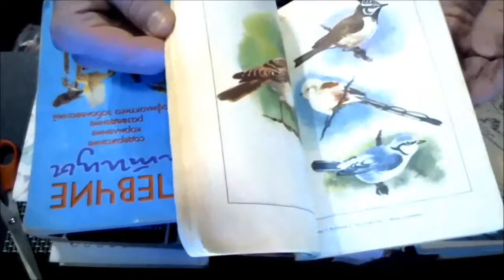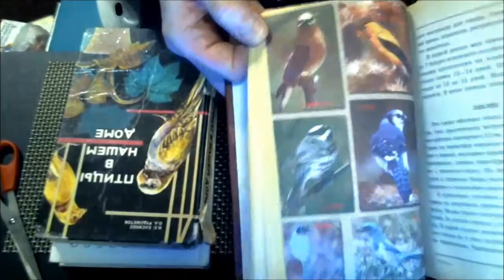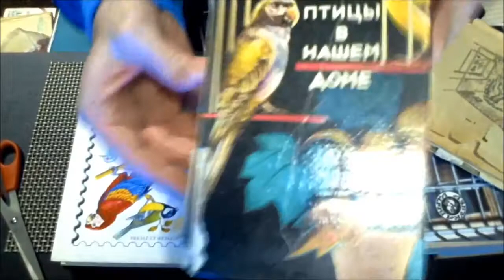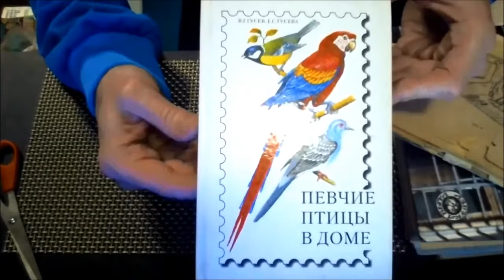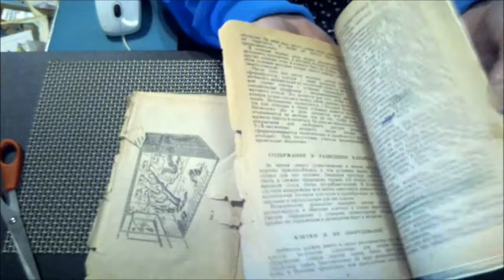12 Книг по Орнитологии Содержание кормление лесных и декоративных птиц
Содержание и уход за птицами в домашних условиях. Снегирь.Чиж.Щегол.Зяблик.Коноплянка. Реполов.Чечетка.Зеленушка.Клест.Щур.Седоголовый щегол.Чечевица.Корольковый вьюрок.Урагус.Вьюрок.Дубонос.Воробей.Канарейка.Попугай.Скворец.Дрозд.Овсянка.Иволга.Свиристель.Черноголовая Славка. Амадины
Астрильды
Белоглазки Books on ornithology content feeding forest birds in captivity at home
Бюльбюли
Варакушки
Вдовушки
Вертишейки Коноплянки (реполовы)
Коньки (щеврицы)
Корольки
Крапивник
Листовки
Майны Мандаринки
Мунии
Мухоловки
Нектарницы
Овсянки
Павлины
Пеночки
Перепела
Пересмешки
Птицы-носороги
Свиристели
Синицы
Скворцы
Славки
Снегири
Сойки
Соловьи
Сороки
Сорокопуты
Танагры
Ткачики
Туканы
Фазаны
Чечевицы
Чечетки
Чижы
Шама-дрозды
Щеглы
Щурки
Щур
Юрок
Воробьи
Вороны
Вьюрки
Горихвостки
Дрозды
Дубоносы
Жаворонки
Завирушки
Зарянки
Зеленушки
Зяблики
Иволги
Ирены
Каменные дрозды
Канарейки
Кардиналы
Кедровки
Китайский соловей
Клесты
Колибри Книги по орнитологии содержание кормление лесных птиц в неволе в домашних условиях Колибри. Serinus pusillus Корольковый вьюрок красношапочный вьюрок королевский вьюрок  березовый чиж. Сибирский щегол Carduelis carduelis frigoris. Волжский щегол Carduelis carduelis Carduelis carduelis volgensis.Сибирский седоголовый щегол Carduelis carduelis subulata. Туркестанский седоголовый щегол Carduelis carduelis paropanisi.Закаспийский седоголовый щегол Carduelis carduelis caniceps. الحسون طائر من العصافير. 私たちの家にいる鳥の人生.The life of birds in our house.Uyimizda qushlar hayoti.Cuộc sống của chim trong nhà chúng ta.La vita degli uccelli nella nostra casa.Үйіміздегі құстардың өмірі.我們家的鳥的生活.Et avis ad vitam in domum suam.Ҳаёти паррандагон дар хонаи мо.חיי הציפורים בביתנו.Життя птахів у нас вдома.La vie des oiseaux dans notre maison.Ang buhay ng mga ibon sa aming bahay. حياة الطيور في منزلنا